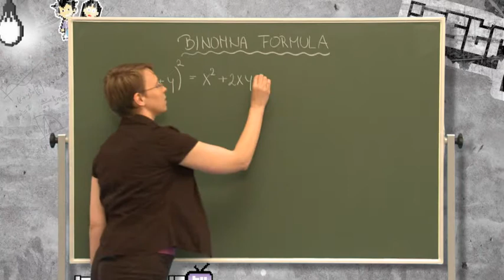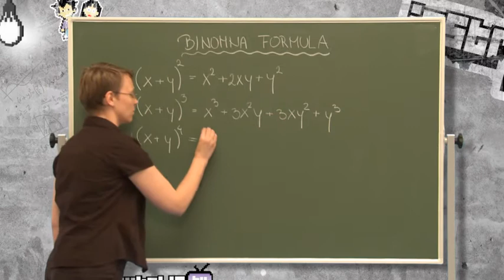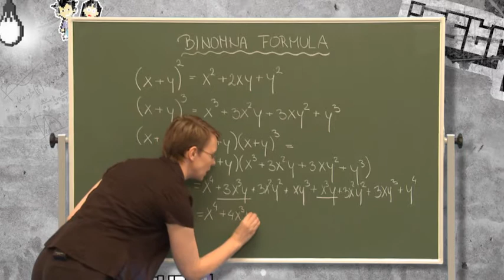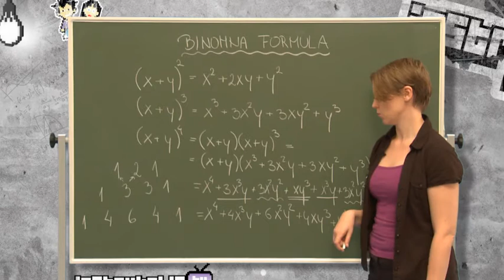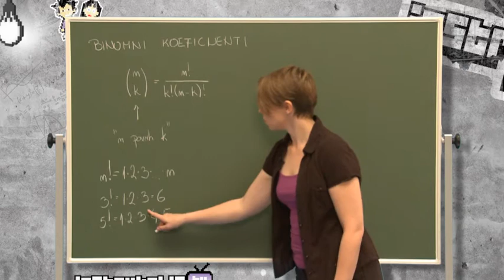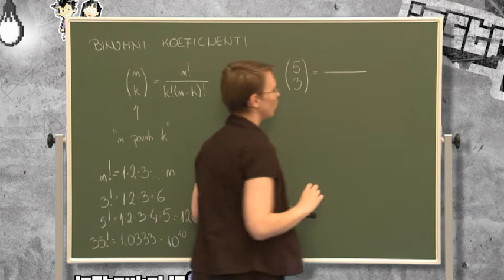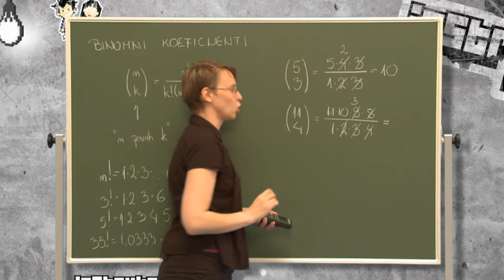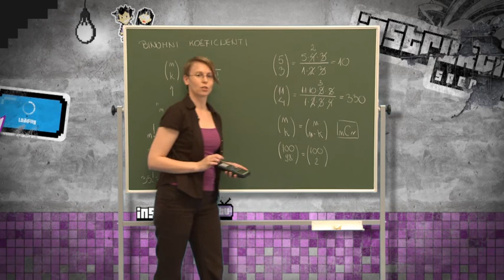HD R04 L04